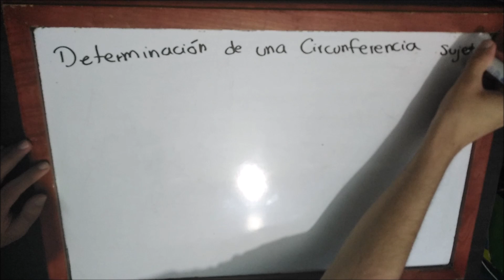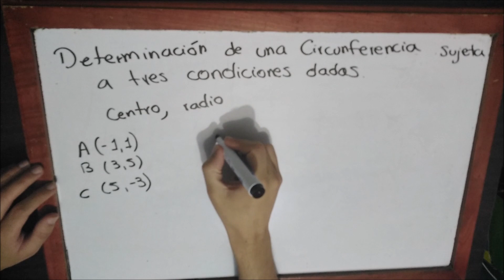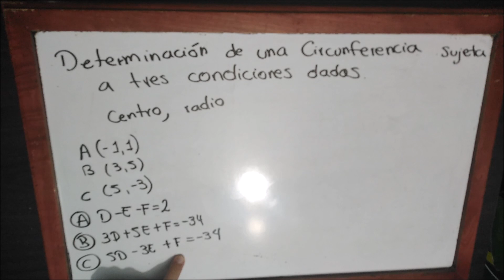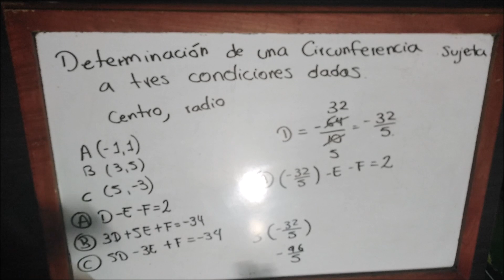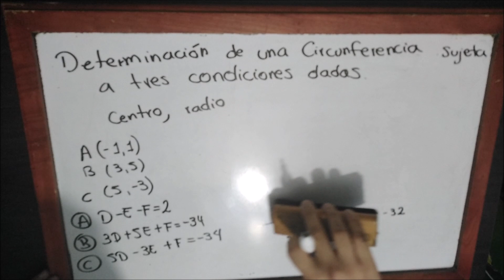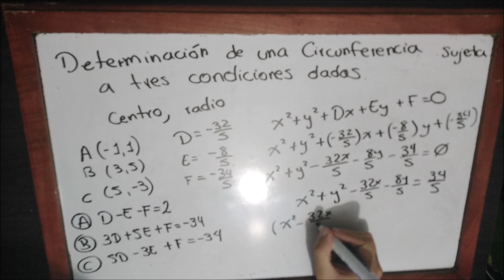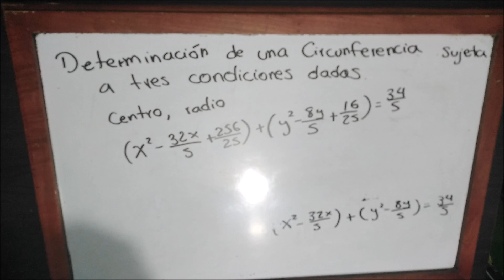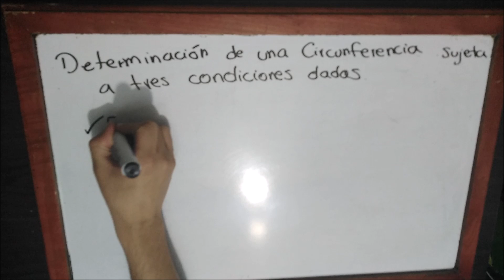Determinación de una circunferencia sujeta a tres condiciones dadas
Doceava clase
Geometría
Grado décimo